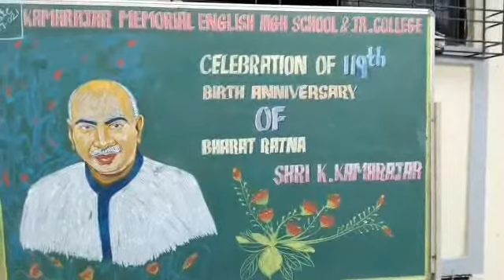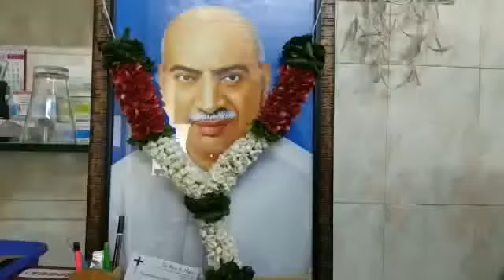Kamarajar Memorial English High School kamarajar Day